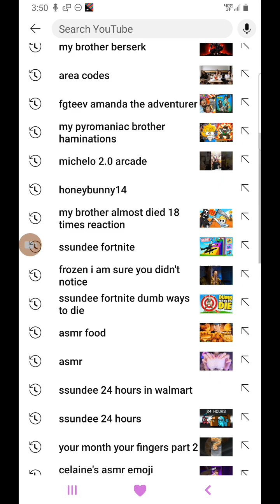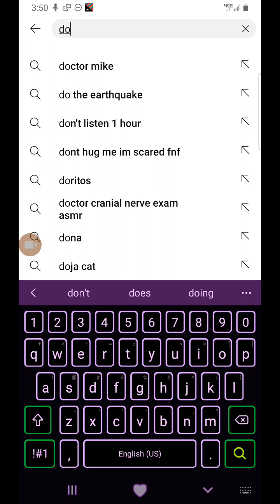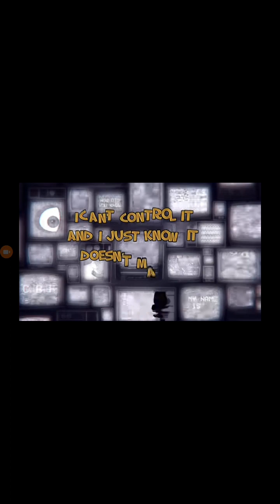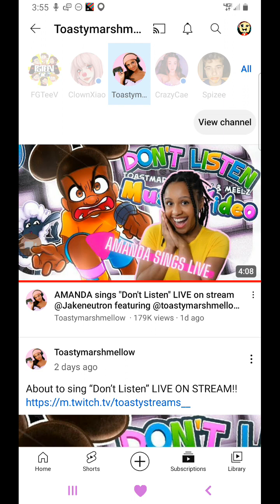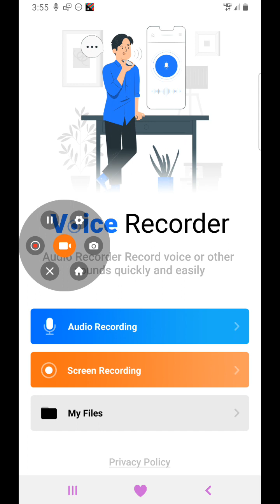reacting to don't listen